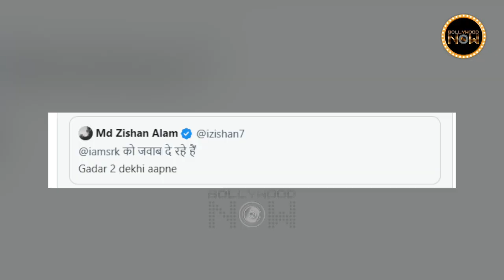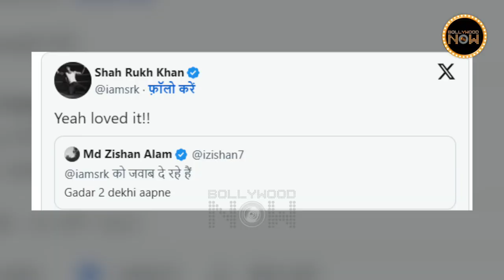Shah Rukh Khan's SHOCKING Reaction On Gadar 2, Said This About Sunny Deol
Shah Rukh Khan gives epic reaction on Gadar 2 and said this about Sunny Deol.